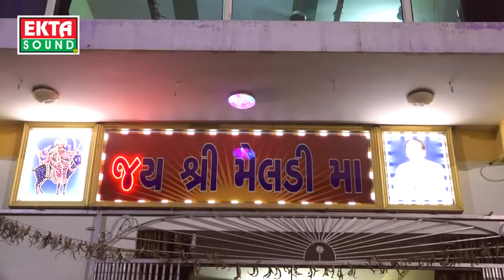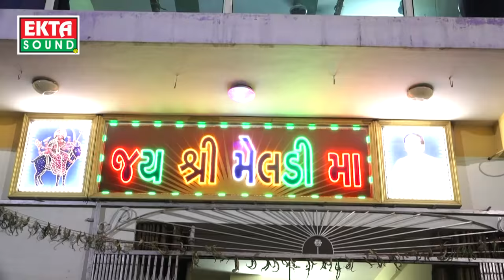Meladi Maa No Tahuko || Jignesh Kaviraj || Reena Chavada || Vishal Kaviraj || Live Program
Singer : jignesh kaviraj, Reena Chavada, Vishal Kaviraj
Album : Meladi Maa No Tahuko
Video Directer : Manu Patel
Producer : Ramesh Patel
Label : Ekta Sound